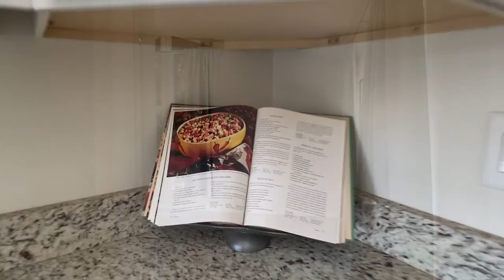460 N sunset Dr